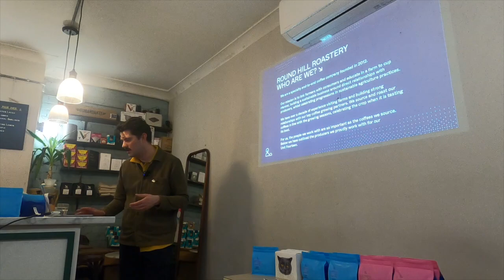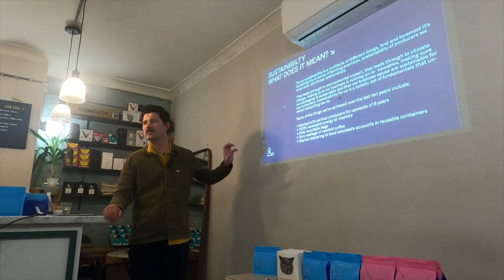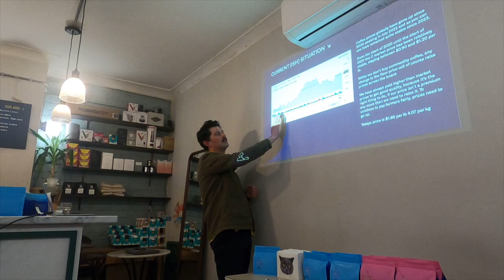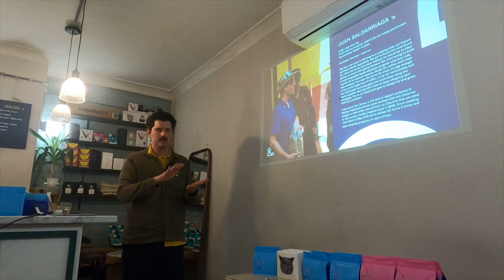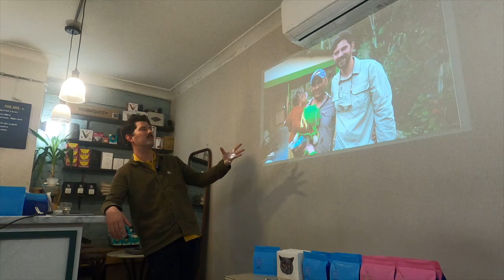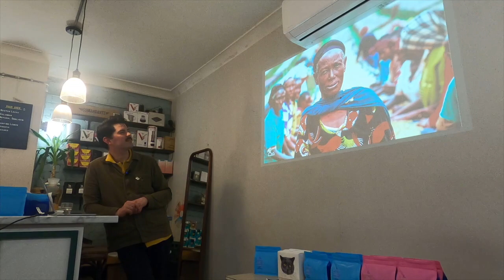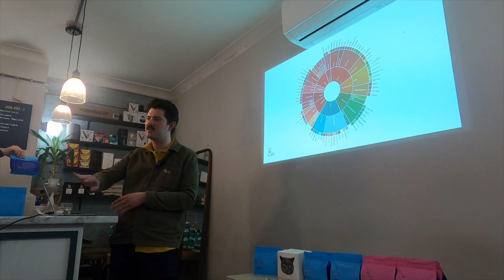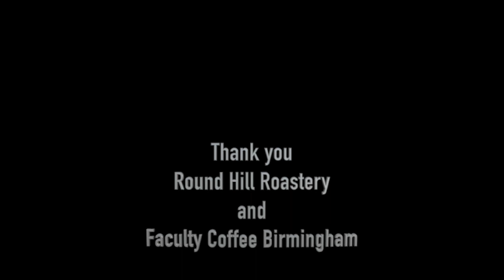Sustainable Sourcing with Round Hill Roastery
A presentation hosted by Faculty Coffee in Birmingham and presented by Eddie Twitchett, founder of Round Hill Roastery, mapping out the shifts and patterns that have emerged over the past decade in speciality coffee, especially sustainable sourcing. Eddie offered a refreshing take and the entire presentation was fascinating.